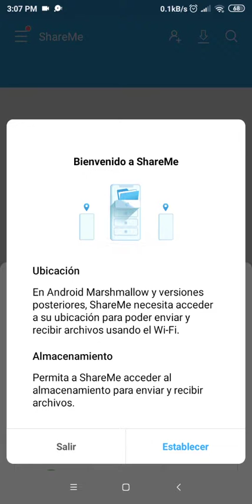Mi CLAN de CLASH ROYALE || Mr.Facheros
nuevo clan de Clash Royale para la comunidad, ven y únete sin compromiso!!